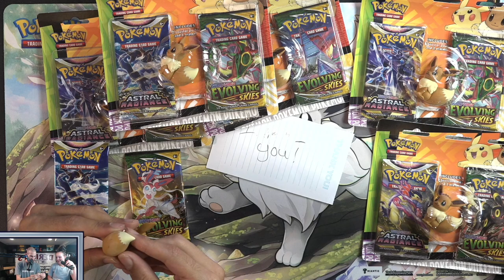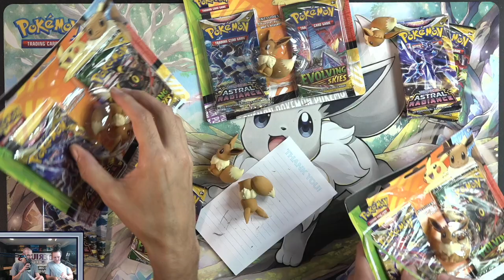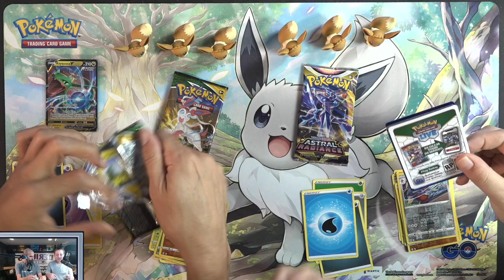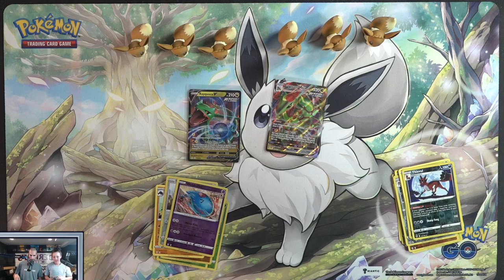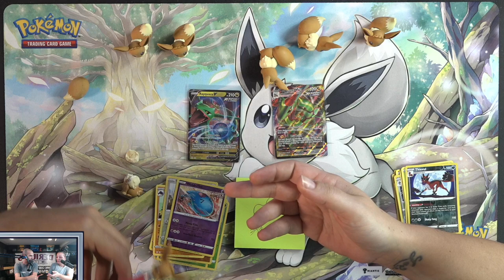Pokemon Back to School Eraser Blister (Eevee)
Have extra Pokemon cards you want to turn into cash? Or trade for more product? We will buy it!

We do Pokemon Breaks live on Twitch!